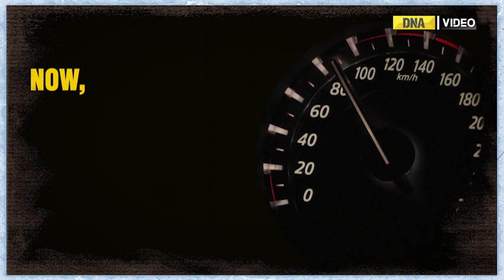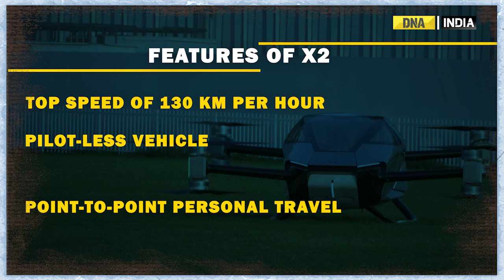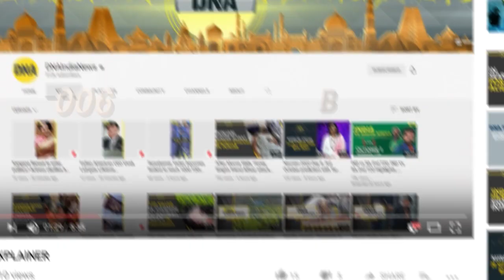"Flying Car" makes debut in Dubai. Will tourists travel in flying cars by 2025?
A "flying car" built by Chinese electronic vehicle maker Xpeng made its first public flight in the United Arab Emirates. The flight offered a glimpse of futuristic technology that could one day whisk people through cities high above any traffic.